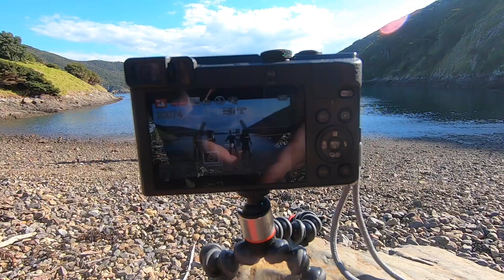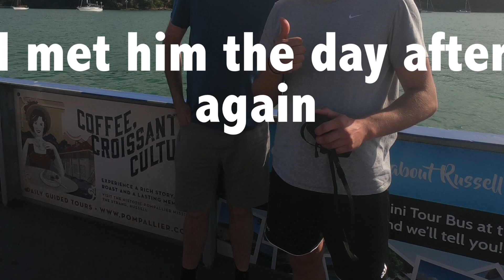I MET AN ACTOR FROM LORD OF THE RINGS AND MICHAEL PHELPS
Weekend at cape brett, super number one weekend. I liked it super much. You can see here a bit from the weekend:-)